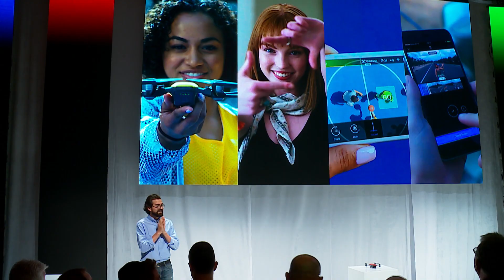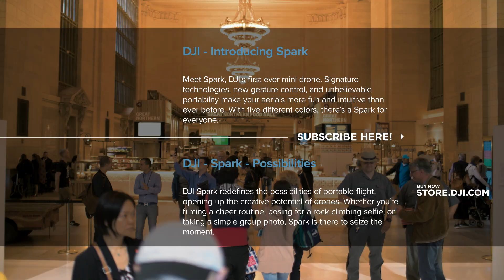DJI - Spark - NYC Launch Event Recap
On May 24th, 2017, at an exclusive event at Grand Central Terminal in the heart of Manhattan , DJI unveiled the Spark- the first mini drone packed with intelligent features, obstacle avoidance, and palm control. See how DJI fans and newcomers alike flocked to Grand Central to experience Spark for themselves.